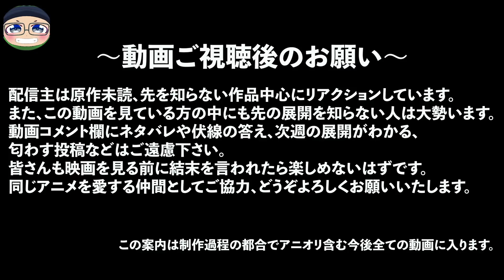ダイの大冒険 18話 リアクション Dragon Quest: Dai's Great Adventure Episode18 LIVE REACTION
※公開24時間（位w）は【リアクション中広告なし】